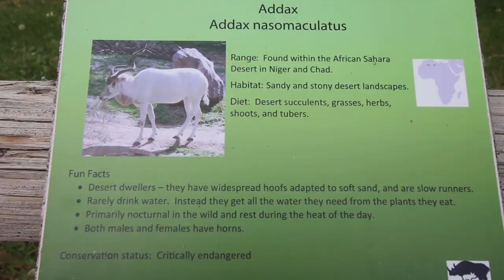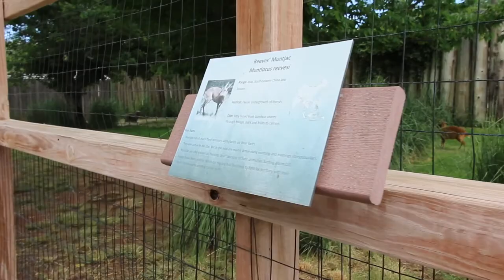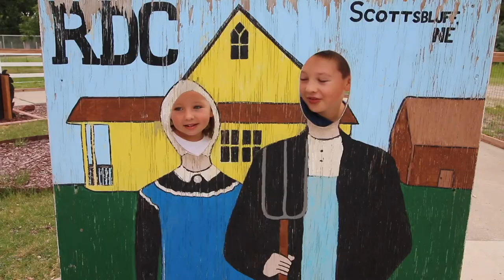A Peacock is a BOY?! Eleanor tries a snow cone - Riverside Discovery Center, Nebraska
We check out the Riverside Discovery Center (zoo) in Scottsbluff, NE and take in the events at the Safety Zoofari. This annual event is fun for all ages and includes free admission to the zoo for the day. In addition to all of the animals there is a splash pad and large playground on the property. Come with a picnic and your swimsuits and enjoy the day!

Our Favorite Gear:

Hi, we are the Stranathan Family! In 2018 we hit the road full-time to travel in our RV across the US. Our mission was to visit all 50 states and as many National Parks as possible! Along the way we’ve homeschooled our two kids. Traveling the country has been such a gift to us and we want to share the journey with you! Follow along for family friendly adventures, with a little learning and some laughs mixed in.